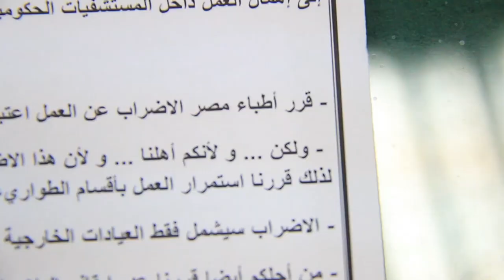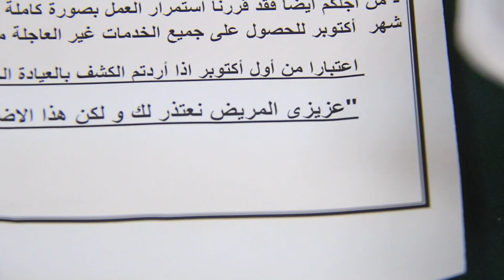ادعموا إضراب الأطباء Support the doctors' strike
سوف يبدأ أطباء مصر إضراباً عن العمل من أجل زيادة موازنة الصحة ووضع كادر خاص للأطباء وتأمين المستشفيات
يهدف لتحسين منظومة الصحة بأكملها ويتوجهون للشعب المصري لدعم إضرابهم